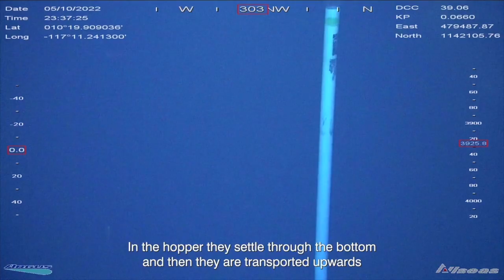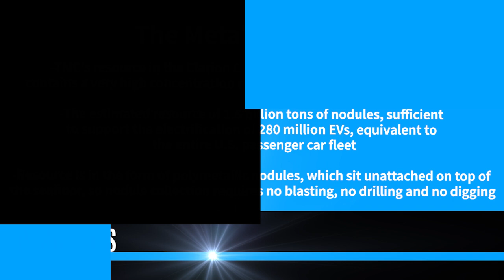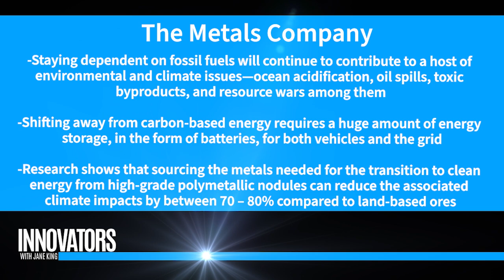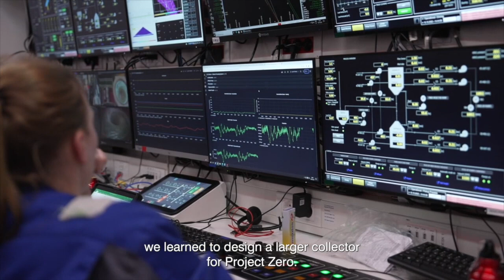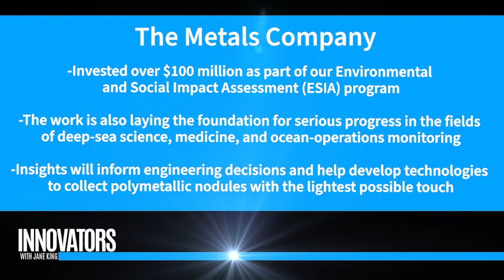The Metals Company: Producing metals from polymetallic rocks to power electric vehicles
Jane King and Co-host Ari Zoldan, CEO, Quantum Media interview

The Metals Company was founded in 2011 as DeepGreen Metals. In 2021, in order to scale nodule collecting and onshore processing systems, we became a public company (Nasdaq: TMC).

We produce metals from polymetallic rocks to power electric vehicles. For over a decade, we’ve been exploring the planet’s largest known deposit of battery-grade metals: nodules on the seafloor of the Clarion Clipperton Zone in the Pacific Ocean. During this time, our onshore team has developed and successfully run a metallurgical process to derive key battery metals from these remarkable rocks while generating zero solid processing waste.

Our team is made up of scientists, environmentalists, engineers, architects, and business leaders who see the climate crisis as the biggest challenge of our time. Electric vehicles and renewable energy are a key part of the solution, but scaling these technologies will require hundreds of millions of tons of new metals. Polymetallic nodules represent the cleanest source of battery grade metals on the planet and the best path forward.